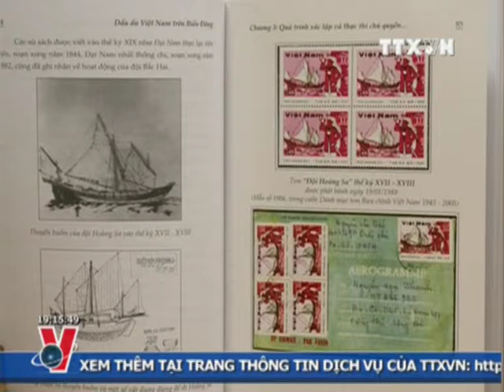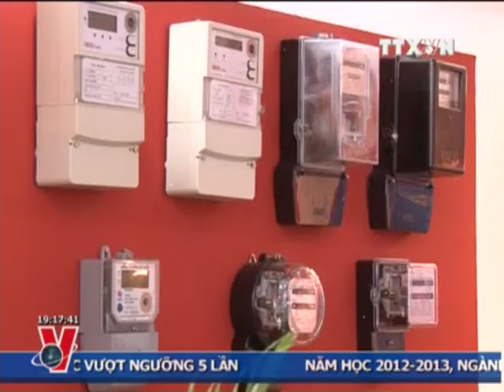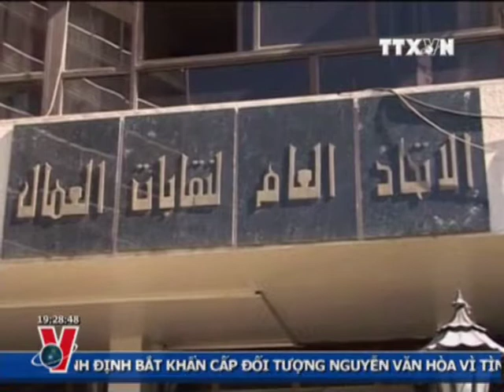THỜI SỰ 19H 15.08.2012 CLIP 2/2, TTXVN, VNEWS, VNA, TRUYỀN HÌNH THÔNG TẤN, TTXVN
19h0815cl2